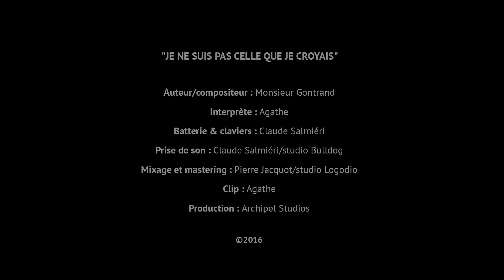Je ne suis pas celle que vous croyez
Une histoire vécue mise en texte et en musique par Monsieur Gontrand. Une chanson mise en voix et en images par Agathe. Elle figurera sur le prochain album, "Georges & Marguerite"... supposé sortir d'ici l'été.